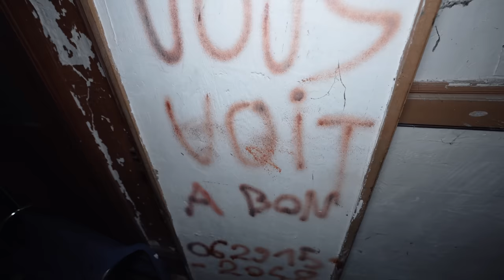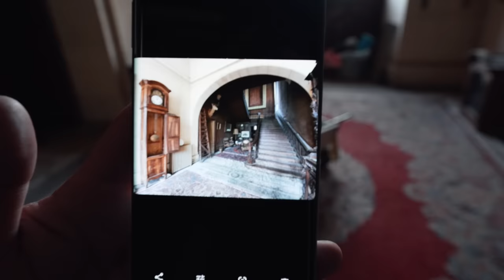Exploring The REAL Abandoned Hogwarts Castle | Dark Connection With Titanic Disaster (Owner Died)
We set out to central France to document an abandoned castle that was once owned by a victim of the Titanic disaster.